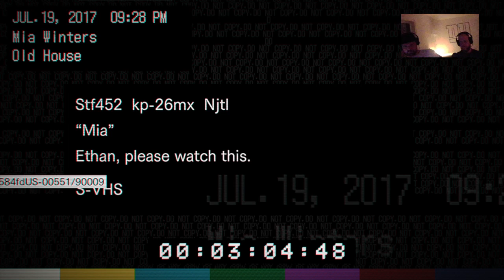#05 Das Baker Haus | Resident Evil 7 | Let's Play